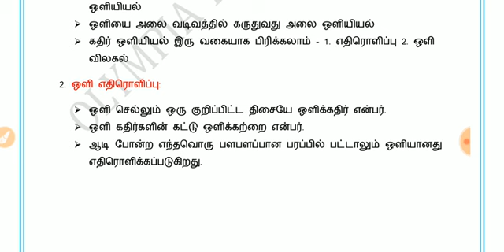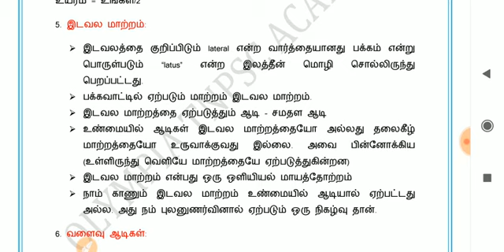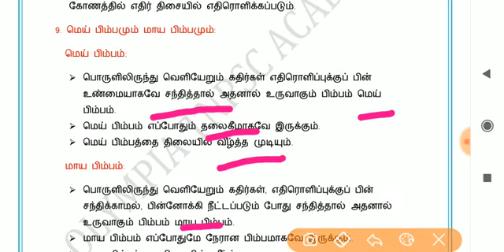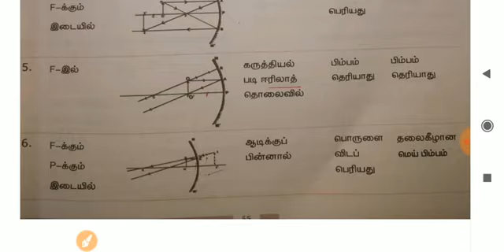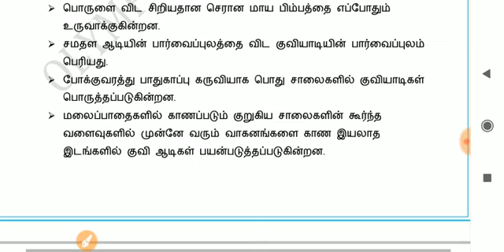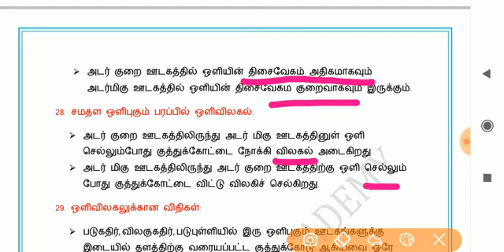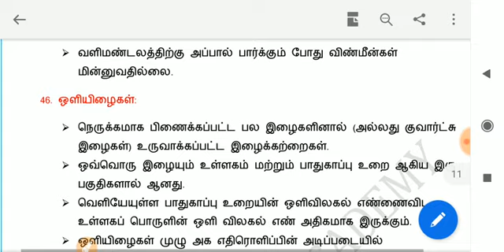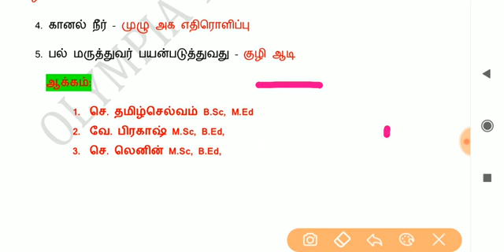9th NEW BOOK - PHYSICS - UNIT 3 LIGHT TOPIC FULL NOTES